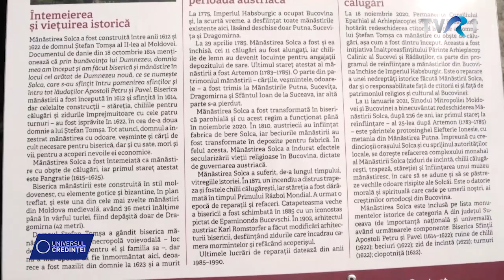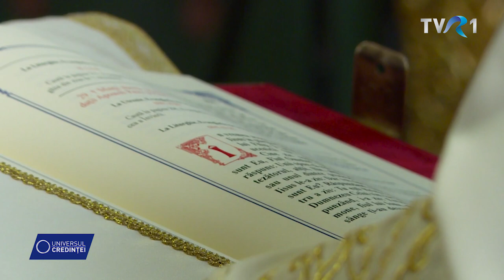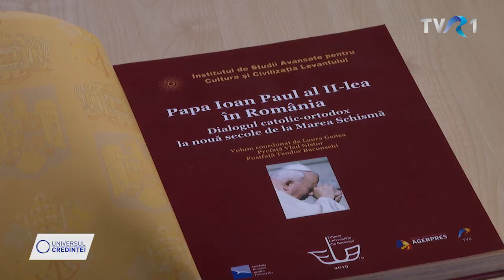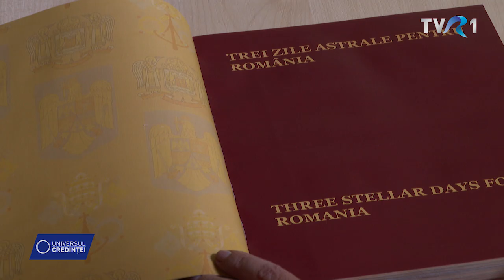Universul Credinței 04 iulie 2021, prima parte